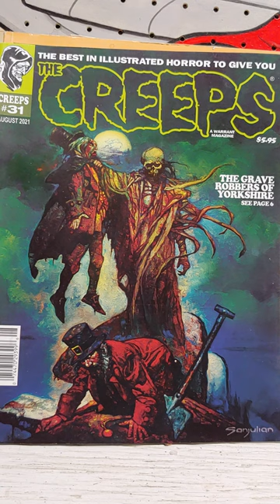The Creeps #31 the Best in contemporary horror magazines with a cover painting by Sanjulian.